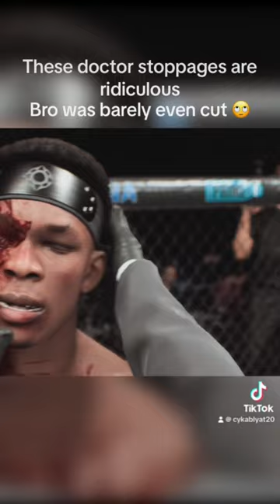UFC 5 doctor stoppage